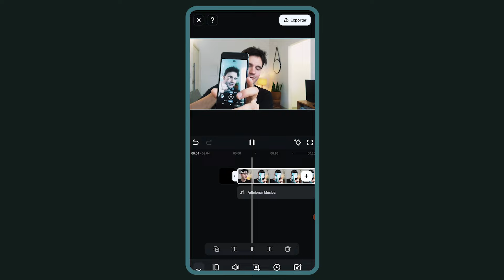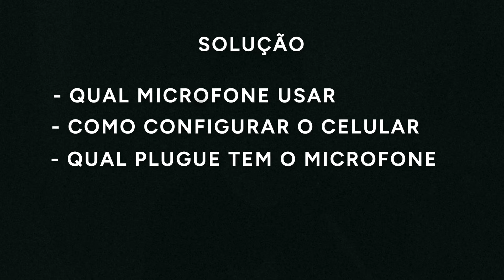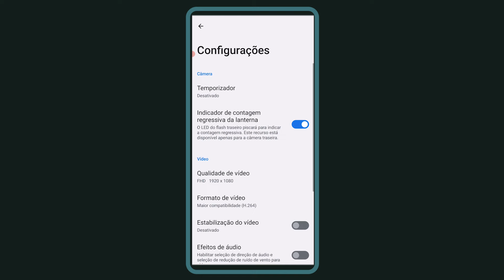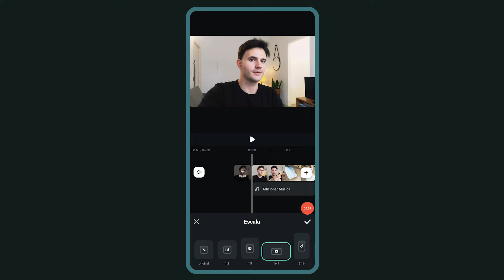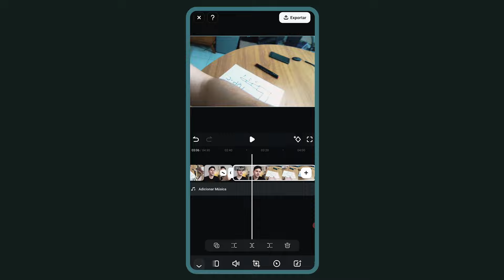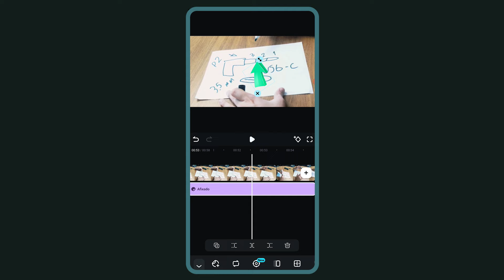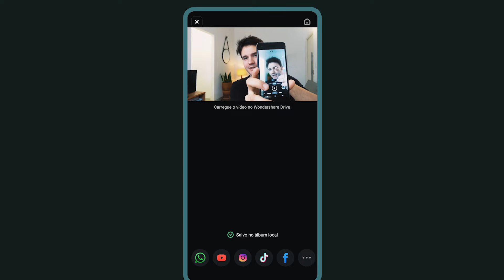Como GRAVAR e EDITAR video aula para CURSO ONLINE pelo CELULAR! | Filmora Mobile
Quer criar videoaulas de alta qualidade usando apenas o seu celular? Neste vídeo, você aprenderá a planejar, gravar e editar suas videoaulas com o Filmora Mobile, disponível para Android e iOS. 📱 Filmora Mobile

00:00 Como planejar e gravar curso online usando apenas o celular
00:37 Como planejar uma videoaula
00:55 Como escrever roteiros para videoaula
02:08 Como fazer gravação de video aula com alta qualidade
03:57 Card: Como fazer gravação de tela pelo PC
04:05 Filmora Mobile: Como editar videoaula pelo celular
08:00 Confira outros conteúdos do canal!

Como gravar e editar video aula para curson online pelo celular? É fácil e rápido!

Você não precisa de câmera profissional ou computador, basta seguir este guia completo e transformar seu conhecimento em um curso incrível.
Vamos abordar desde o planejamento do conteúdo, passando pela criação de um roteiro, até dicas essenciais de gravação, áudio e iluminação. Além disso, você verá como utilizar o aplicativo Filmora Mobile.
No segmento de gravação, abordaremos como usar microfones externos para garantir um áudio profissional e como posicionar o celular para capturar vídeos nítidos e bem iluminados. Depois, passaremos para a edição no Filmora Mobile, com um tutorial completo para importar vídeos, ajustar proporções, melhorar o áudio, fazer cortes precisos e adicionar elementos como sobreposições de imagens e títulos.